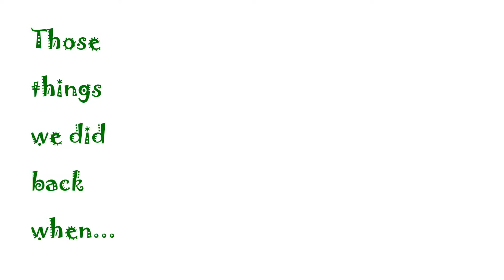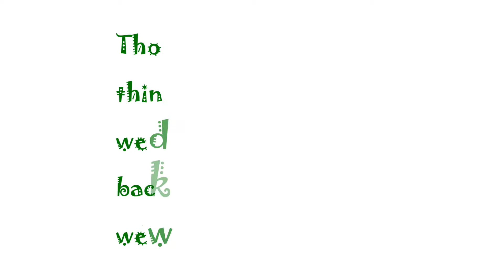The Things We Did Back When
A montage of nostalgic pictures of DLSL activities back in the day...